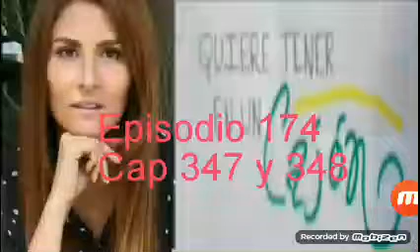Quiere Tener en un Cajón - Capítulo 347 y 348 (Últimos Capítulos)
Episodio 174 (09/07/2020) Emilia se contente por agradecer